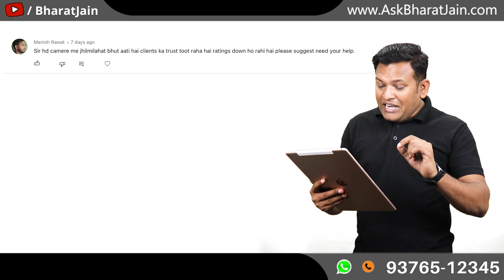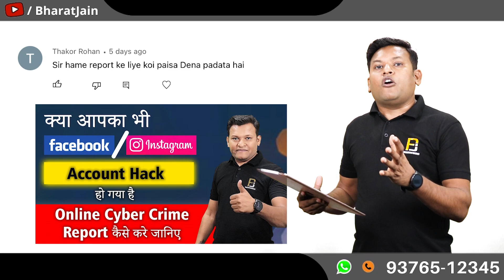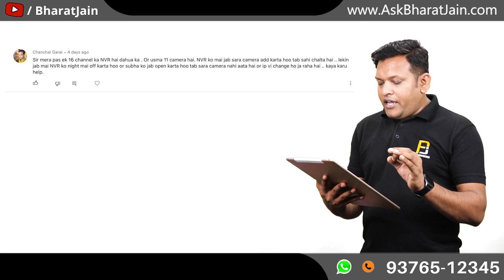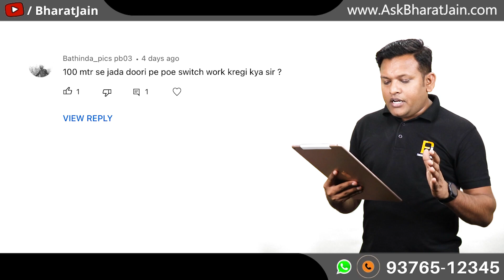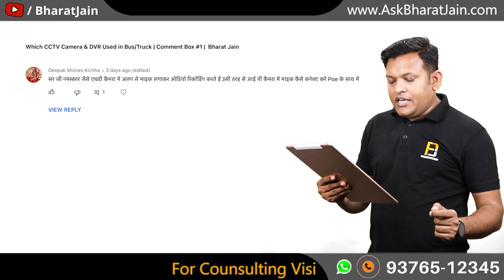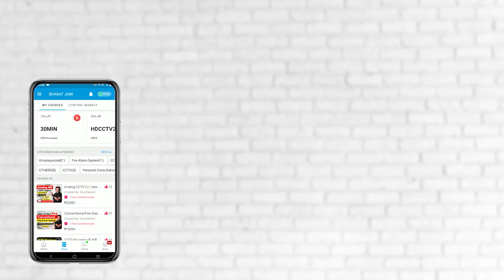क्या IP Camera मे External MIC लगा सकते हे | #3 Comment Box | Bharat Jain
Dosto Aaj Ki Is Video Me Maine Aapke comments ke answer diye he Ummeed Hai Aapko Ye Video Bahut Pasand Aayegi Thank you so much...